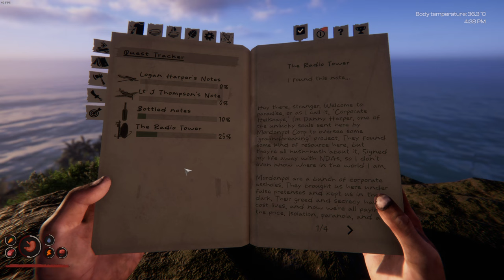Amazing Looking Project Castaway Big Update Surviving Day one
do appreciate it! :)  Don't forget to leave a like ;)

Project Castaway is a survival crafting title set in the Pacific Ocean.
Live the life of a stranded castaway, with only yourself - and the island's inhabitants - for company!
Sail the ocean, hunt, explore unique islands and gather resources as you fight for survival